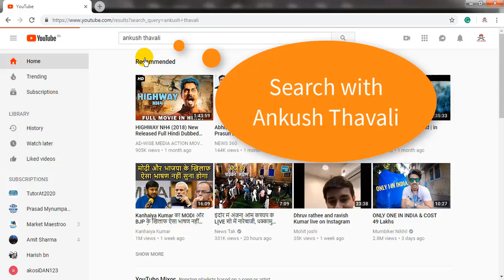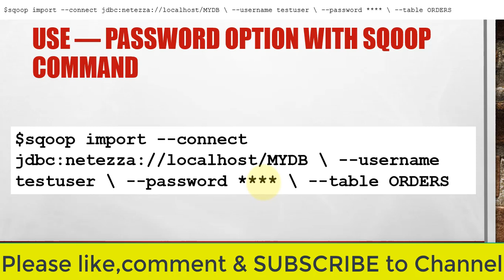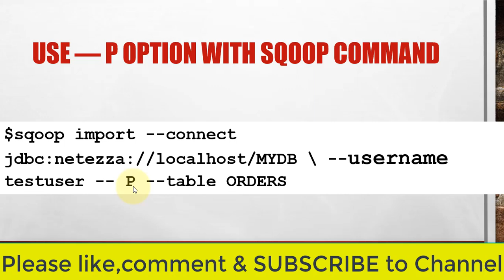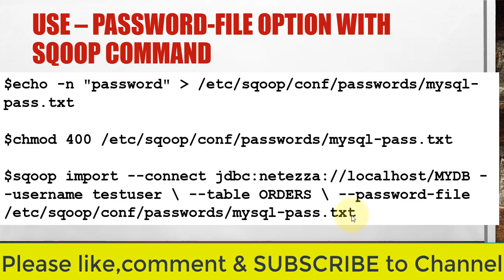Sqoop Command with Secure Password | Hadoop Interview question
Enroll to the Oracle DBA real time interview Question

Starting new Oracle DBA batch in next week.
Batch will start from next week
Time - 9am ist (11:30 PM EST)
Duration - 45 days
Daily one hour
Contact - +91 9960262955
Fees - 15k (300$)

Two installments can be available

 Syllabus -

 Review -

 Registration

My channel is mainly helpful for those who are looking to start their career in Oracle DBA | oracle databases administration technology.

Please use the following link to get unlimited videos.

Please donate on below link if you think I am helping you with your career.

OR

OR

Account No : 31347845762  IFSC: SBIN0012311

sqoop --password-file example

sqoop --password-alias

sqoop export with password file

what is accumulo in sqoop

sqoop eval password file

sqoop options file

sqoop tutorial

sqoop tutorial pdf